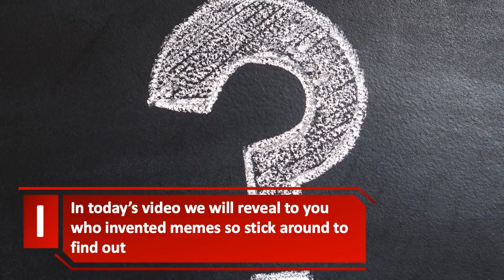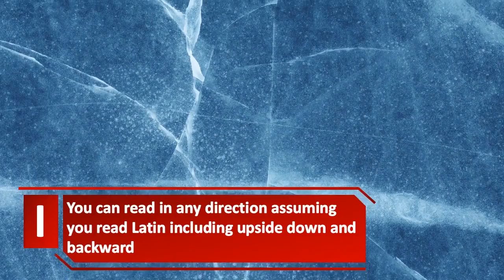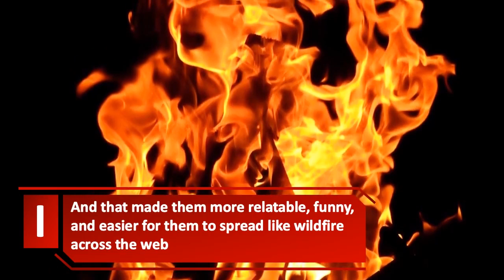Who Invented Memes (The History Of Memes In Under 3 Minutes) (Origin Of Memes) | Creative Vision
Today Creative Vision presents Who Invented Memes aka The History Of Memes In Under 3 Minutes & The Origin of Memes So if you are interested in :
who invented memes,
the man who invented memes
how were memes invented
origin of memes
when were memes invented,
where were memes invented,
were memes invented in america,
history of memes,
memes history,
the story of memes,
the beginning of memes,
stonks meme, imma tell my kids meme,stonks memes,sasuke meme, choking sasuke memes , joker memes, black hole meme, sonic memes, baby yoda memes, area 51 memes, let me in meme, ok boomer meme,  woman yelling at cat meme, than this video is for you. ENJOY !!